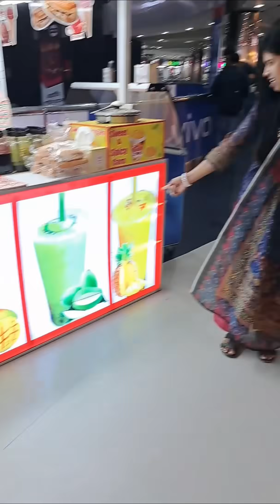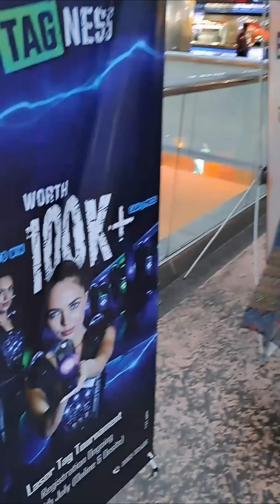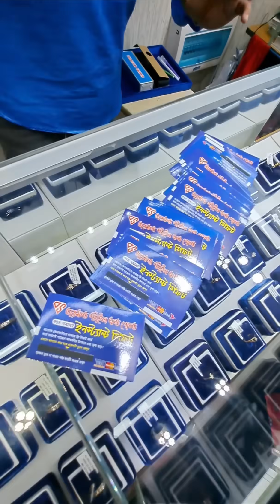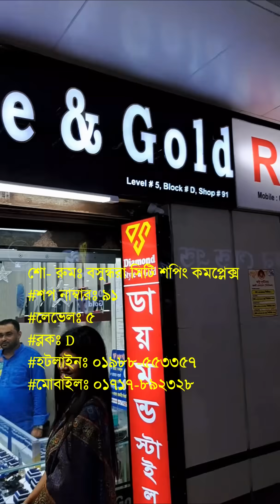গ্রামের দুই চাচাতো বোন যখন প্রথম শহরের মার্কেটে যায়!! 😍 | Diamond Collection | Eid Shopping 2023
গ্রামের দুই চাচাতো বোন যখন প্রথম শহরের মার্কেটে যায়!!! 😍 | Gold Collection | Diamond Collection | Eid Shopping 2023

ঈদুল আজহা উপলক্ষে Diamond STYLE and GOLD (০১৯৮৮৫৫৩৩৫৭, ০১৭১৭৮৯২৩২৮) দিচ্ছে মাত্র ৮৯৯৯ টাকার ডায়মন্ডের আংটি কিনলে নাকফুল ফ্রি। আরো থাকছে ডায়মন্ডের সকল প্রডাক্ট এর উপর ৫০% ফ্ল্যাট ডিসকাউন্ট ও লাকি স্ক্যার্চ কার্ড । স্ক্যার্চ কার্ড ঘষলেই ইন্সট্যান্ট ডায়মন্ডের আংটি, ডায়মন্ডের নাকফুল, ডায়মন্ডের লকেট, ক্যাশব্যাক সহ ২০টি আর্কশনীয় উপহার। মাত্র ২৩৫০ টাকা থেকে ডায়মন্ডের নাকফুল শুরু। অনলাইনে ডেলিভারি দেয়া হয়। Showroom Address - Level-5, Block-D, Shop-91, Bashundhara City Shopping Mall, Dhaka - 1215.

 Comedy Video Bangla | Funny Video Bangla

Eid Shopping, cheap, beautiful dresses, eid dresses, jewelry, ornaments